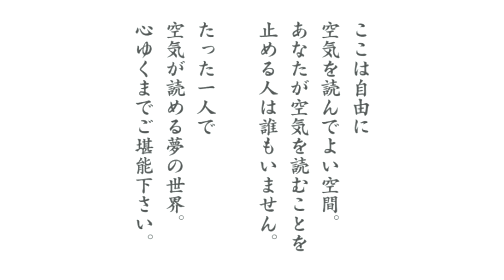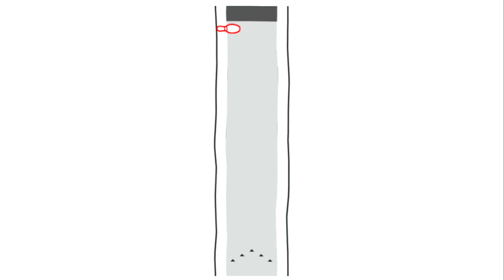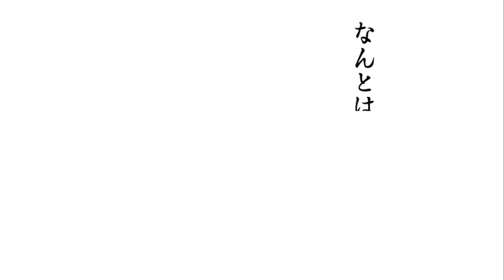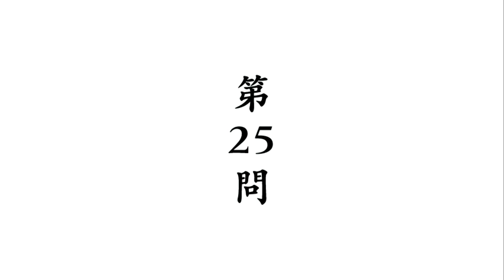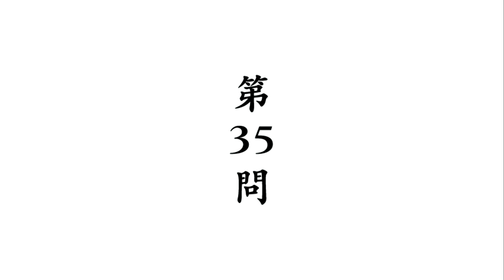[eShop JP] Minna de Kuuki Yomi - First Look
Are you ready to learn some manners? Kuuki Yomi comes to Nintendo Switch, and it is still the weirdest thing!